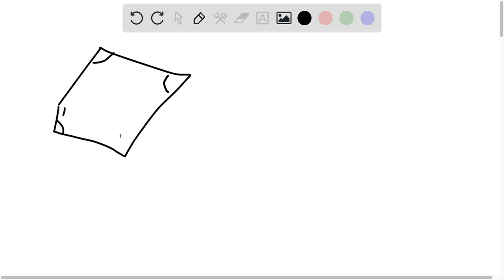Find the interior angle sum of a regular 19-gon.